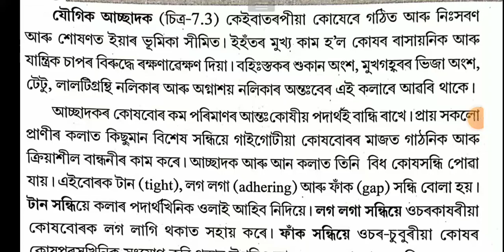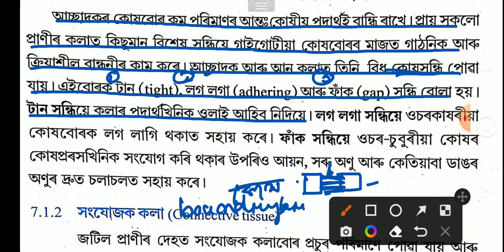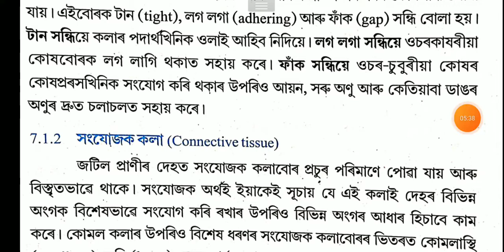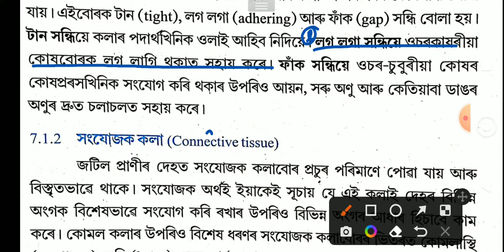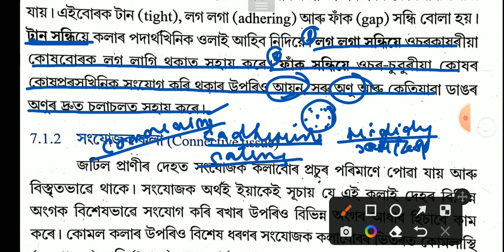H.S 1st Year Biology Chapter 7 Structural Organisation in Animal Assamese Medium|যৌগিক আচ্ছাদক কলা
জীৱবিজ্ঞান অধ্যায় ৭ প্ৰাণীৰ গাঁঠনিক সংগঠন একাদশ শ্ৰেণী ||
যৌগিক আচ্ছাদক কলা ||

H S 1st Year Biology Chapter 7 Structural Organisation in Animal Assamese Medium|